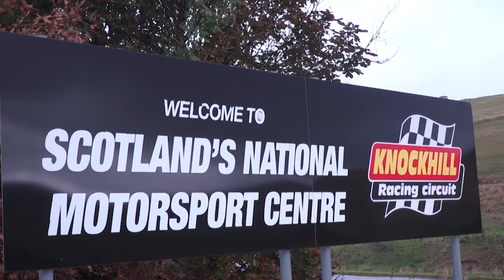2022 BTRDA Rallycross Championship Highlights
Coverage of the 2022 Autosport International BTRDA Rallycross Championship powered by Cooper Tires - Season Highlights